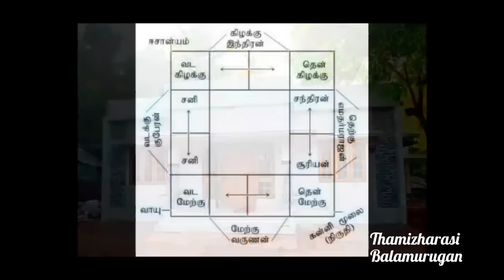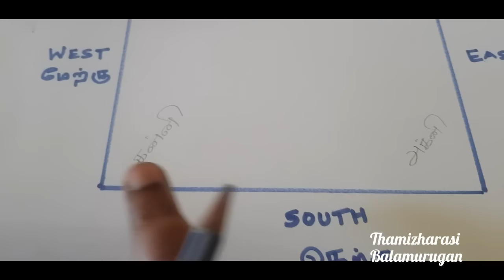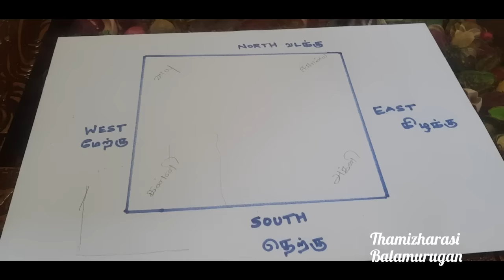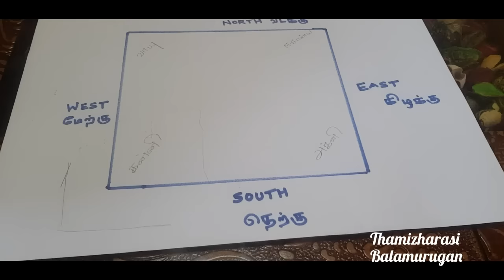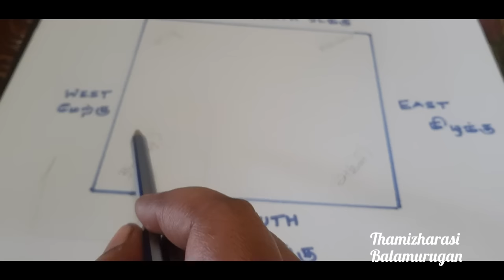தெற்கு வாசல் வீடு:நீங்கள் கவனிக்க வேண்டிய ஒரு சில விஷயங்கள்!!SOUTH FACING HOME VAASTHU!!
In this video, I have explained about the important five things you should note in the south facing home...